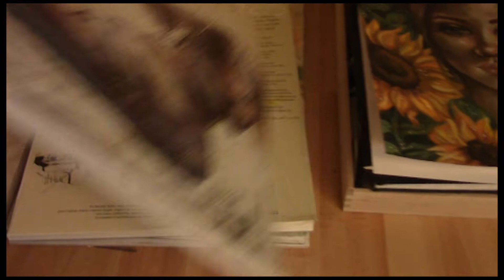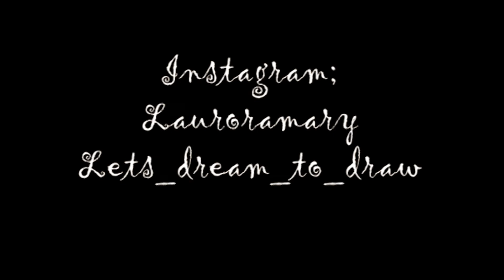OIL PAINTING TIME LAPSE ♥ \\ Laura Mary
Oil painting "Sit Still Look Pretty" Time lapse